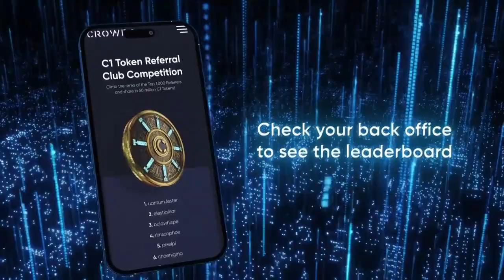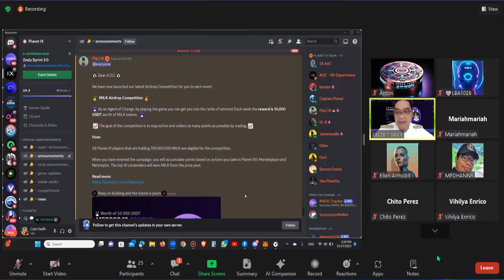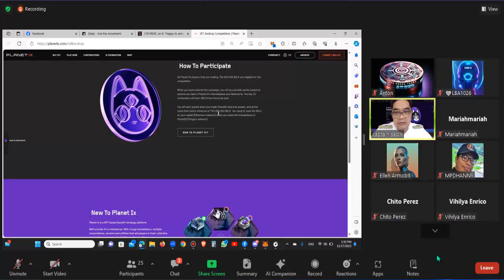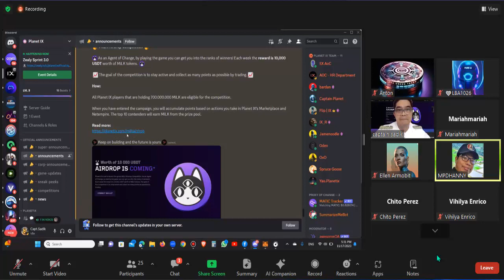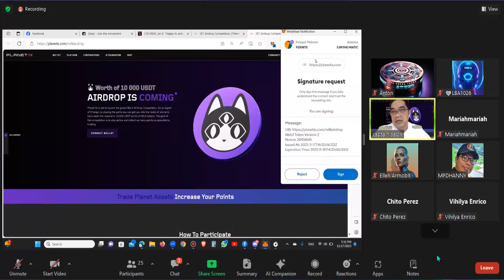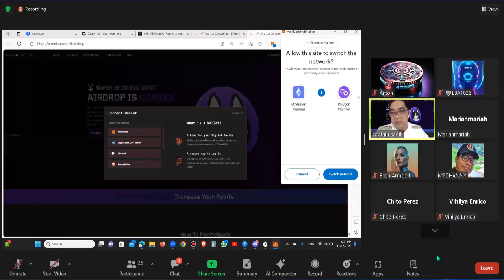C1 Milk Token Clear Explaination hatid ni Coach Sir Orlhee Carimpong